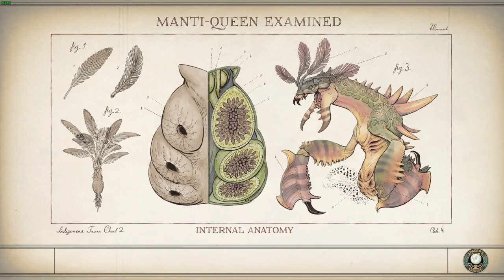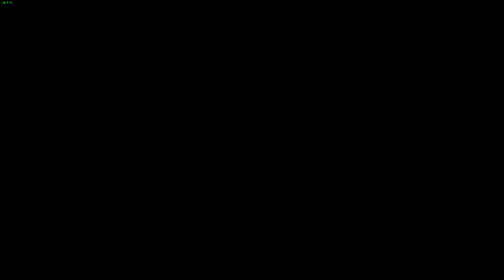LonewolfLegendOfficial's Thrilling Exploration of The Outer Worlds